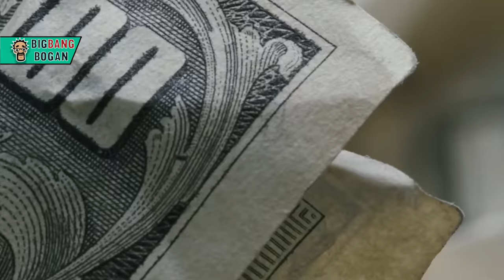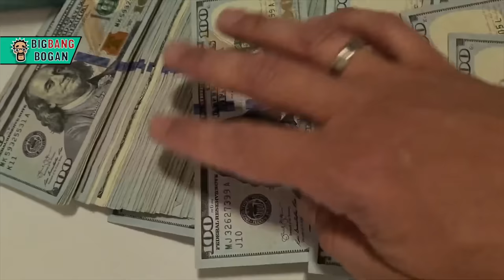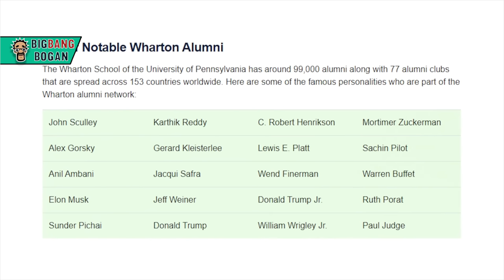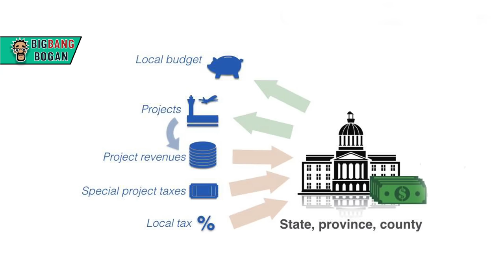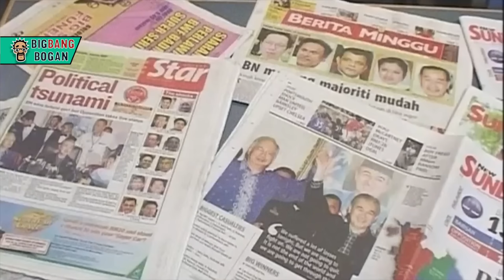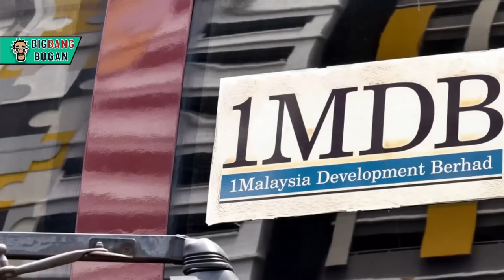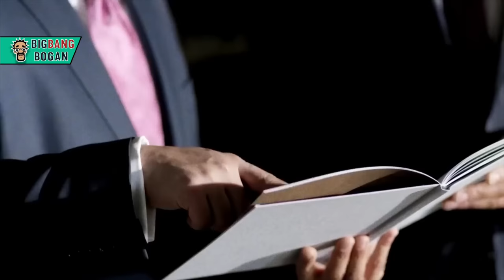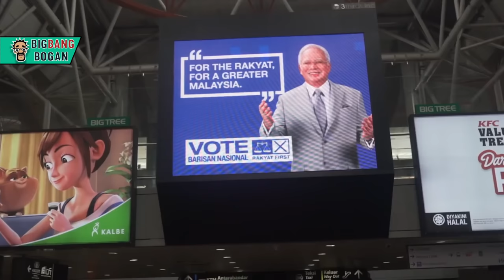Story of a Man who looted Malaysia | மலேசியாவையும் உலகத்தையும் ஏமாற்றிய ஜித்தன் | Big Bang Bogan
மலேசிய மக்களின் வரிப்பணத்தை அந்த நாட்டு பிரதமரோடு இணைந்து கொள்ளையடித்த மோசடிக்காரனான ஜோ லோவின் கதை இது.

This is how one man looted Malaysia, Abu Dhabi, and the American government's money. lived a luxurious life, and went to the audacity of producing a film starring Leonardo DiCaprio with all that looted money